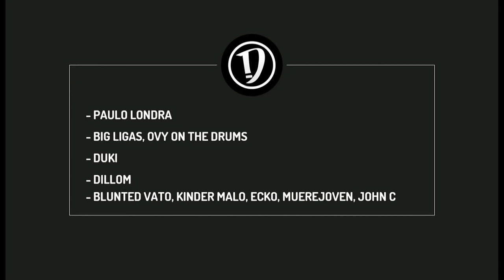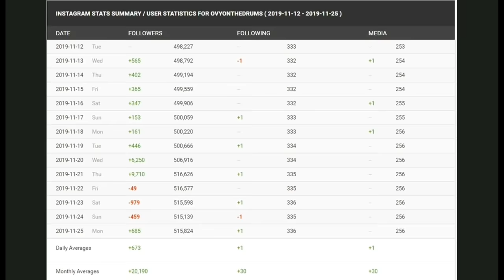Duki al Borde De Lágrimas | Dillom: "Esto va para ti" | Paulo Dejo de Seguir a Big Ligas